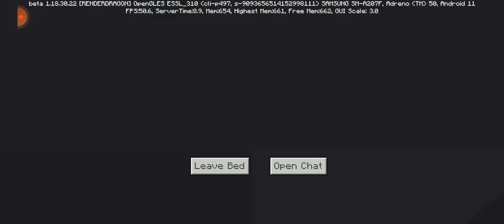sorry guys my voice not coming